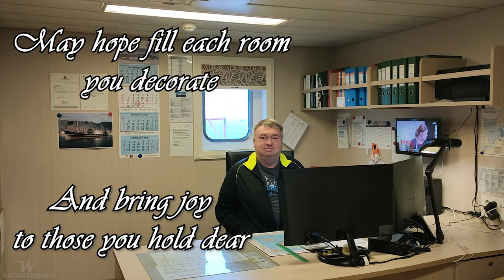Hilda Knutsen December 2020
Season's Greetings from Hilda Knutsen